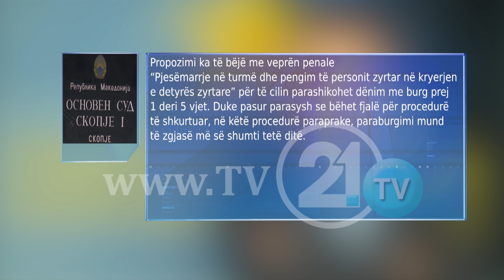ME PROPOZIMIN E PPTH PËR PRIVIMIN NGA LIRIA, GJYKATA PENALE SHQIPTOI PARABURGIM PËR SHTATË PERSONA